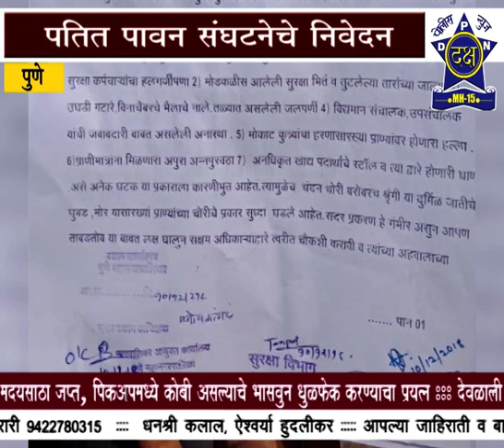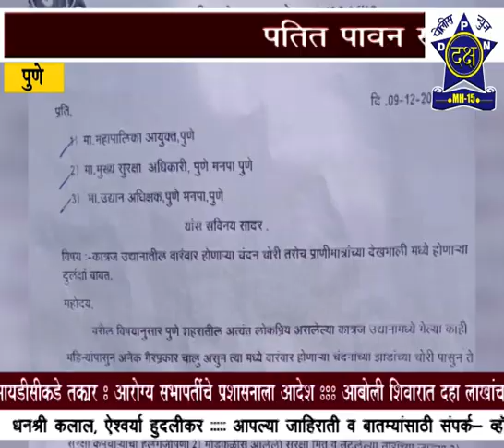उद्यान दुरावस्थेबाबत पतित पावन संघटनेचे निवेदन | Daksha Police News Nashik